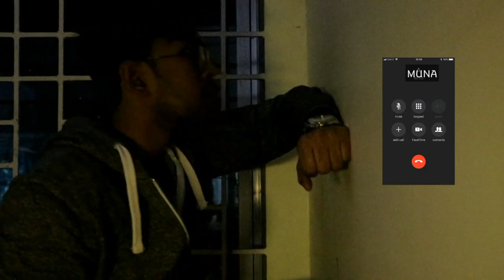Shukher Shomikoron | সুখের সমীকরণ | Bangla Shortfilm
Life is Beautiful if we can enjoy...
Bangla new shortfilm

Cast-Muhurto
       Oyishi
       Mobarak

Story- Oseem piyash
Directed by - SajidHakim Shishir
Special thanks to
             Labiba
             Nitun
             Saber Pasha
            Mir Anabil